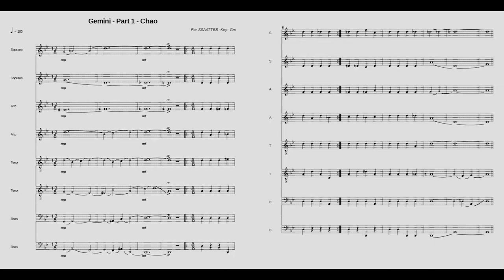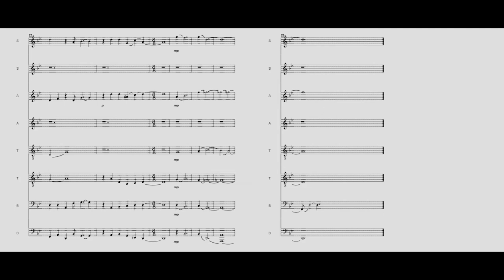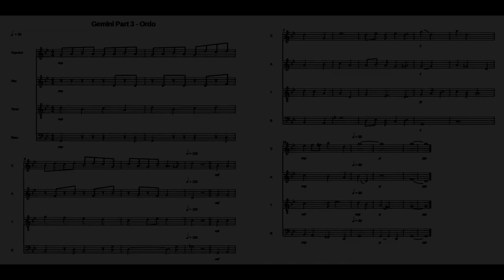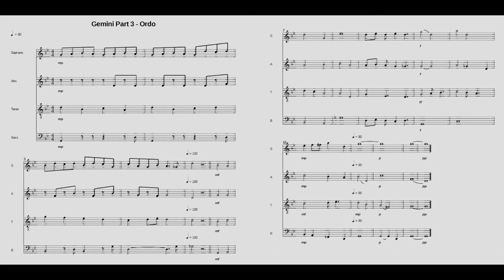Gemini - Chao Synthesis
This is my self composed music that I've chosen to publish on the sole purpose of getting better and also recieving feedback.

This piece is a trilogy consisting of Chao, Synthesis and Ordo.
The piece describes through the music the chaos of the birth of the stars in the nebulas through the galaxy.
I focused on the constellation Gemini and the drastic changes in tone is due to the mythological battle between the twins Castor and Polydeuces and the twins Idas and Lynceus.

Their fighting describes the creation of the stars from the chaos (Chao + Synthesis) ending with Zeus finally interveining the battle as Ordo ends.

If you didn't you can always leave constructive feedback so I can get a better idea of what you think.
If you want to contribute, you can post a video of your own where you sing one of the voices (even though the 2nd bass might need a basso profundo) and tag it with ChaoSynthesis.